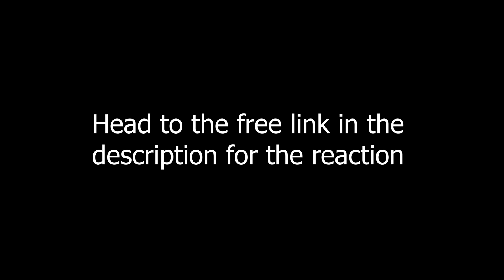FIRST TIME WATCHING: Haikyuu ep. 1...A RIVALRY for the AGES!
James and Ninetailedbrush begin a new anime on White Noise Reacts!! Hope y'all enjoy this cause episode 1 of Haikyuu is popping off!! Enjoy!